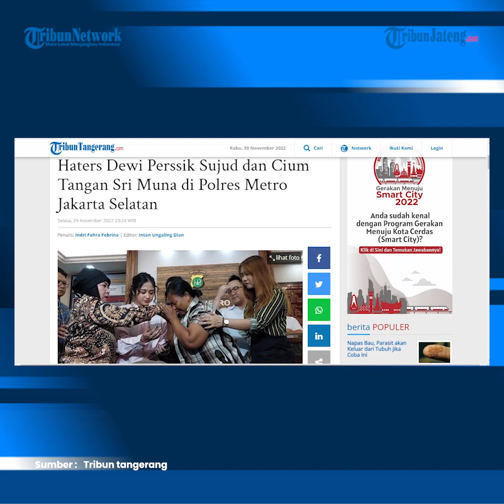Penghina Dewi Persik Sujud dan Cium Tangan Ibunda Sri Muna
Penghina Dewi Perssik Sujud dan Cium Tangan Ibunda Sri Muna

Winarsih mencium tangan Sri Muna-ibunda Dewi Perssik- dan bersujud di Polres Metro Jakarta Selatan, Kebayoran Baru, Jakarta Selatan, Selasa (29/11/2022).

Permintaan maaf itu dilakukan Winarsih di depan awak media.